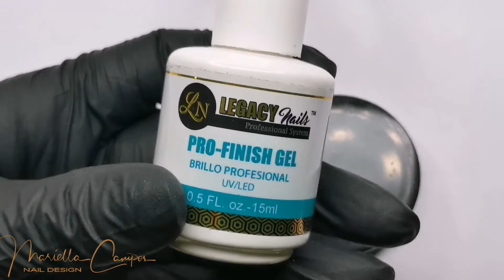Diseño con Foil Floral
Este día te comparto como realizar un diseño sensillo utilizando papel foil con diseños de flores.

⬇️Productos utilizados :

Papel Foil Floral - Tienda MB Glamour
Perfect Matte Gel - Legacy Nails
Acrílico Blanco - Legacy Nails
Cristales tornasol
Balines color plata
Gel color blanco
Gel color nude

📌 Si tienes alguna duda o sugerencia para un nuevo video puedes dejarmelo en la sección de comentarios o hacermelo llegar a los siguientes medios :